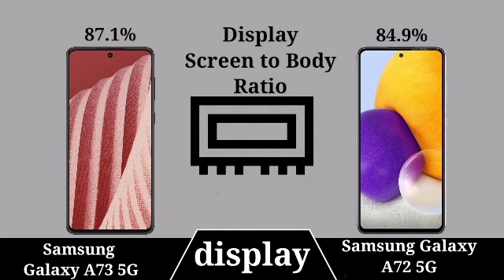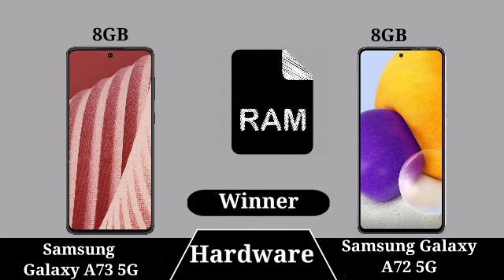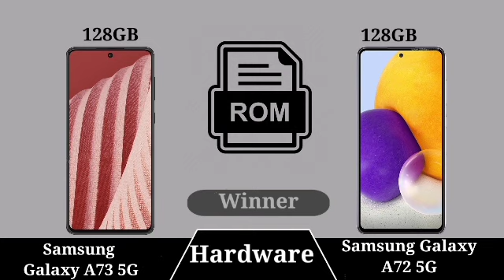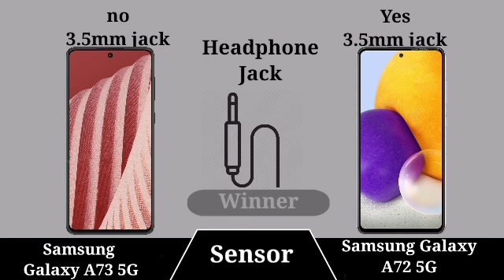Samsung Galaxy A73 5G vs Samsung Galaxy A72 5G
|| Full Comparision Of Samsung Galaxy A73 5G vs Samsung Galaxy A72 5G review ||

Today there are amazing comparison lined up for you.so Let's Get Started And Don't Forget To Like Samsung Galaxy A73 5G vs Samsung Galaxy A72 5G Which is the best Sametphone.

@Tmktech Tmktech Samsung Galaxy A73 5G vs Samsung Galaxy A72 5G
Follow @Tmktech family on Twitter 👉